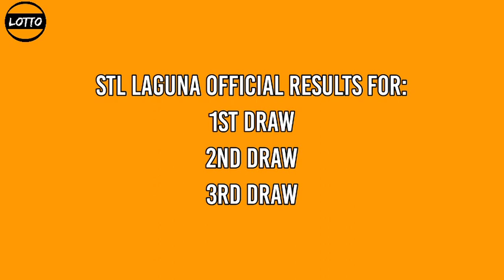2nd draw, STL LAGUNA 4pm Result Today January 7, 2022 afternoon draw result stl pares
STL Small Town Lottery, Second draw result for STL LAGUNA STL Pares Game.
Today is JANUARY 7, 2022 Friday
STL LAGUNA 2ND DRAW RESULT TODAY
GAME: STL LAGUNA 2ND DRAW
STL LAGUNA live draw today 2nd draw